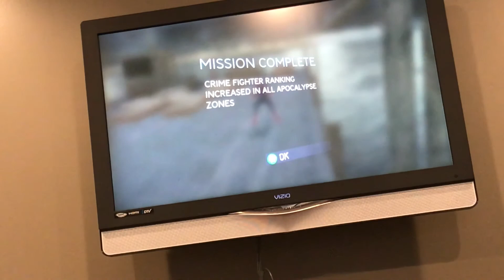Spider-Man 3: The Movie Game - The Apocalypse Gang Leader Fight Battle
Spider-Man must stop The Apocalypse Gang before they cut down the power station

Yeah so I finished the photo missions, the bomb missions, and all that stuff blah blah blah it took while so now the battle can begin